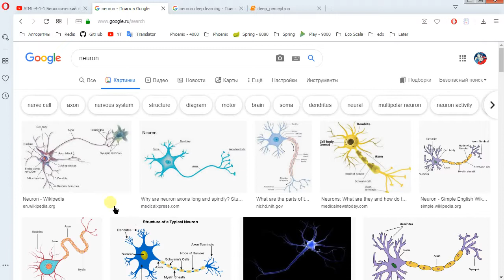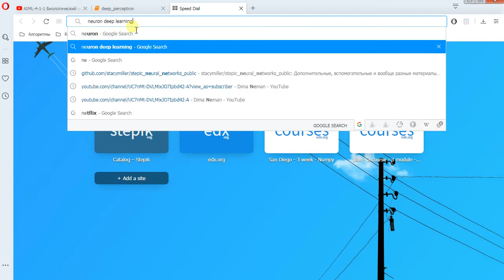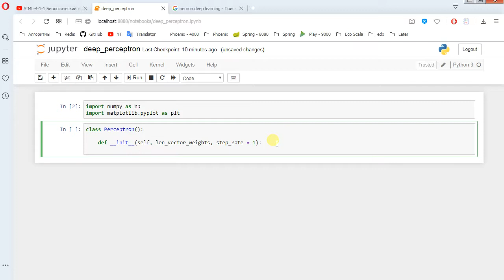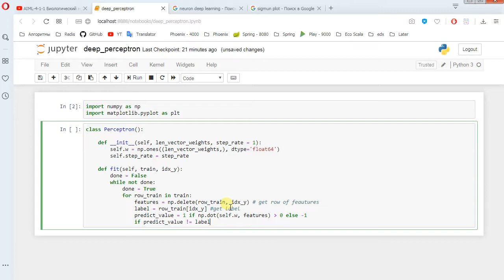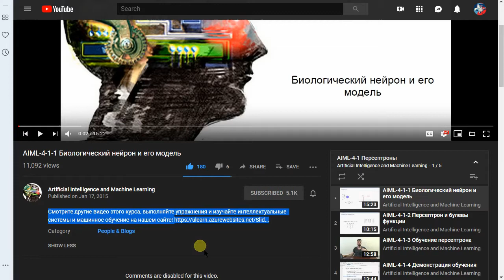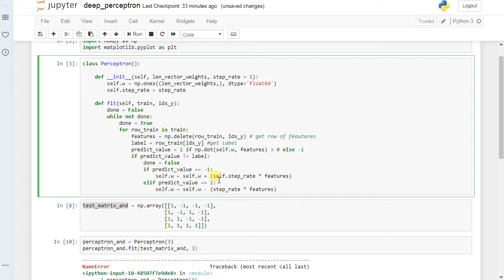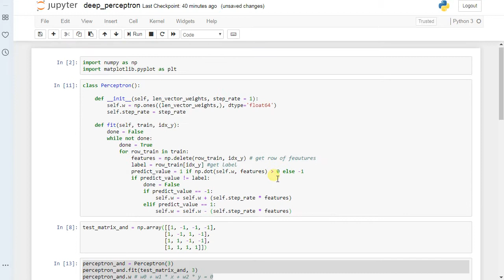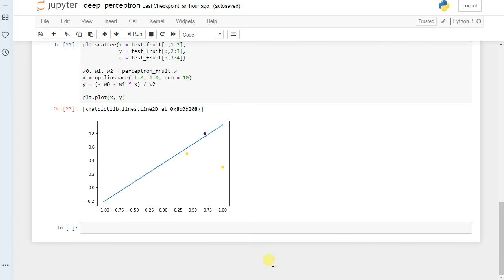Perceptron алгоритм (Python) - Data Science Handmade